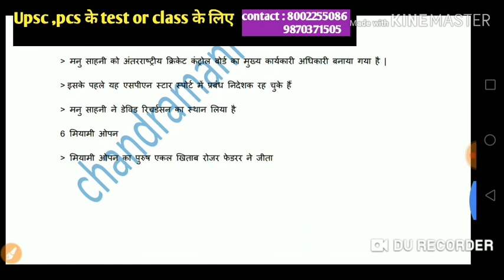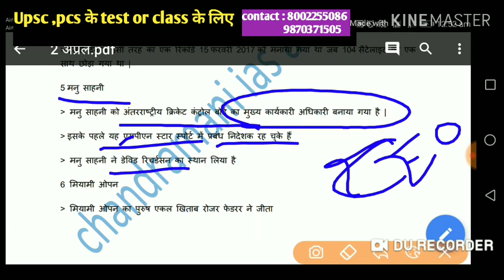2-4 - 2019 Important Current Affairs #52 - महत्वपूर्ण समसमायिक घटनाओ का वर्णन